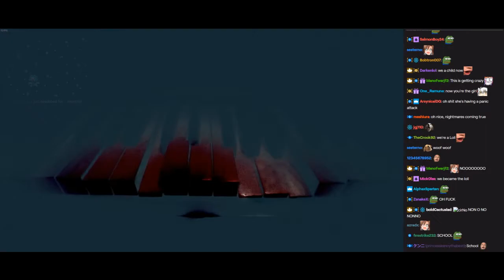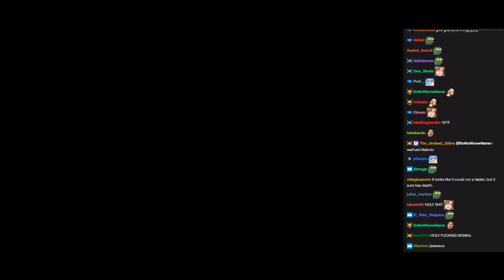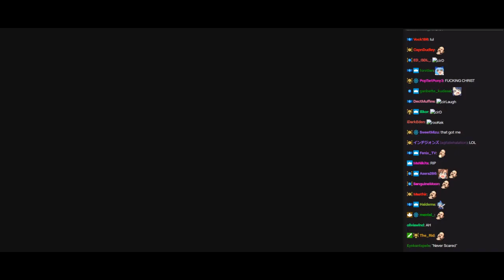Highlights / Spooky Games 2019